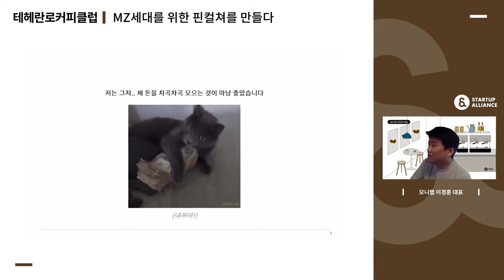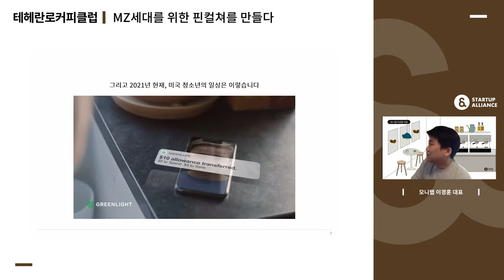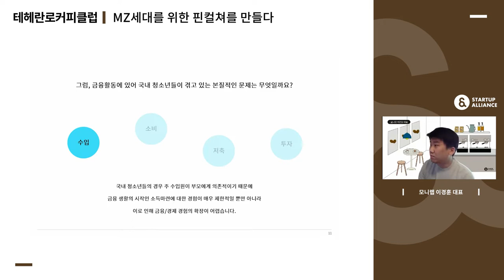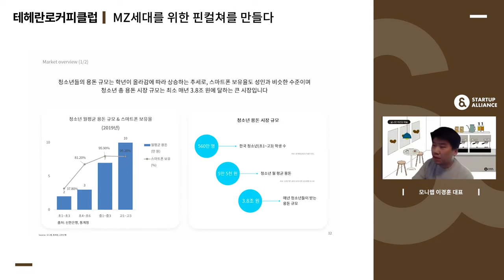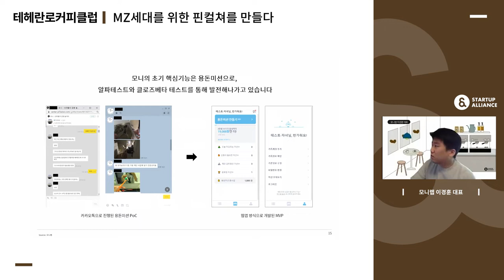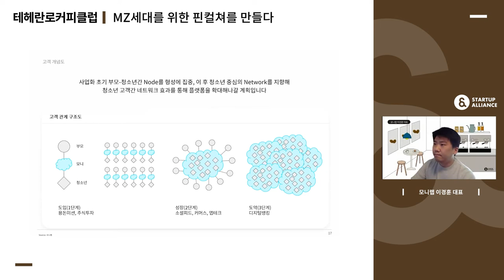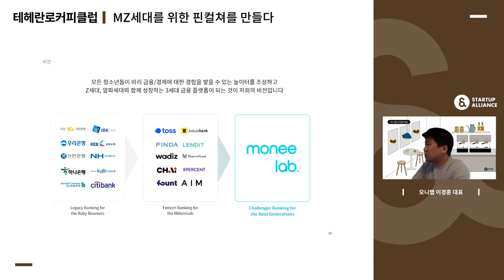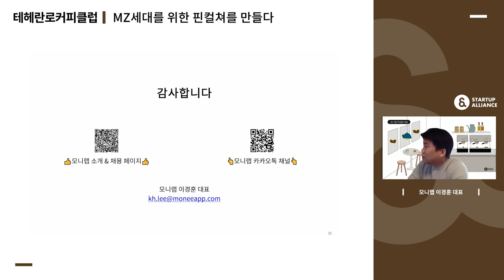[테헤란로커피클럽] 모니랩 이경훈 대표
핀테크가 뭔가요? 용돈은 어떻게 관리하면 좋을까요? 🧐
MZ세대에게 걸맞는 트렌디한 금융서비스, 모니랩 이경훈 대표의 창업기를 들어봅니다!